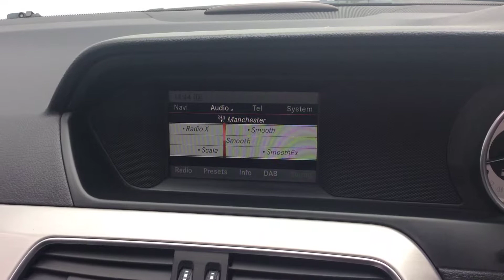2012 62 REG MERCEDES C220 AMG SPORT CDI BLUEEFFICIENCY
A Tour Of Our 2012 62 Reg Mercedes C220 AMG Sport CDI Blueefficiency We Currently Have For Sale, For More Information On This Or Our Many Other Vehicles Available Please Visit Our